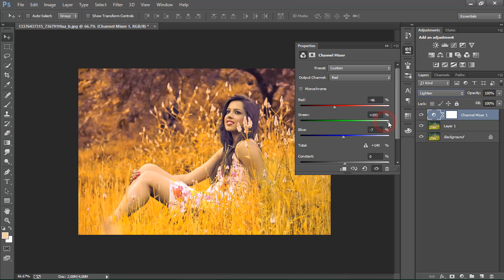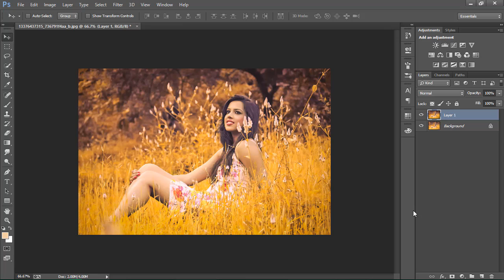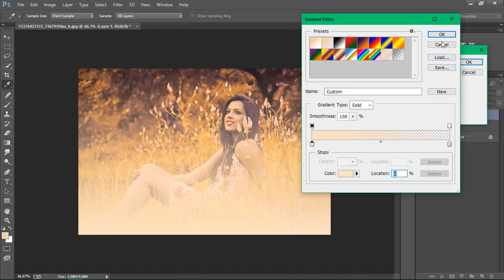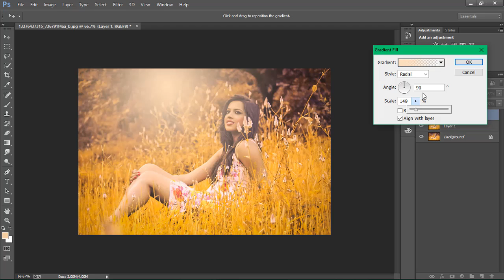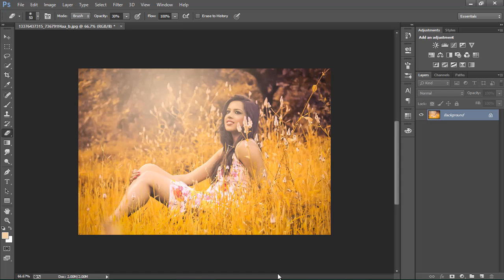How to give autumn effect to photo 2018 Photoshop tutorial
hello guys